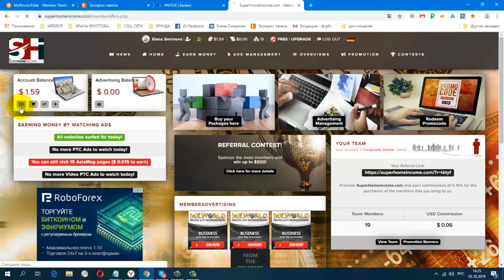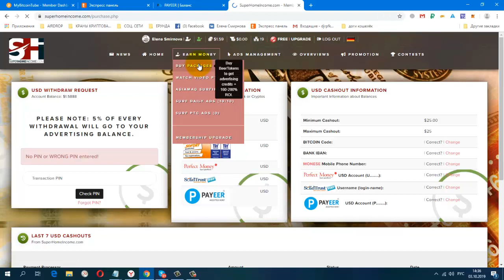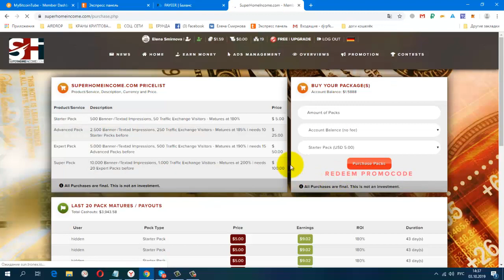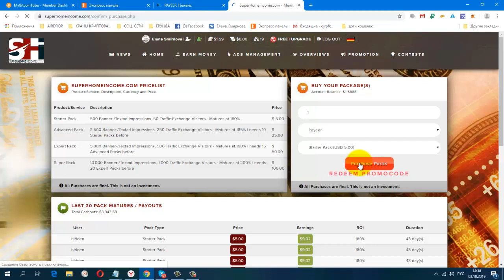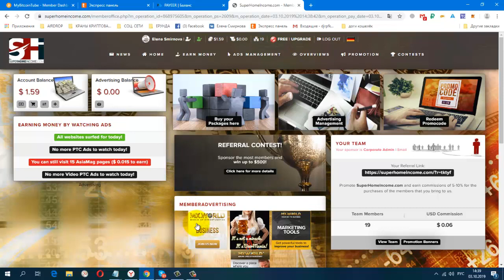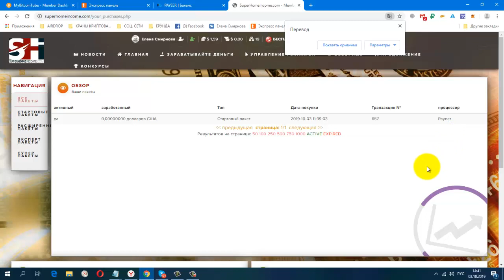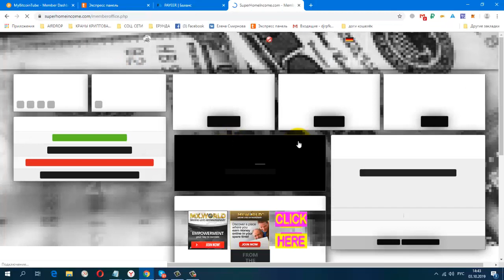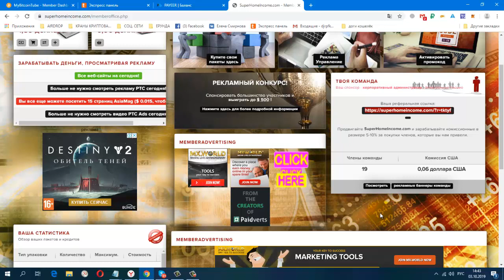Без вложений Немецкий букс SUPERHOMEINCOME Покупаю пакет за 5$ Мои результаты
Без вложений. Немецкий букс SUPERHOMEINCOME. Покупаю пакет за 5$. Мои результаты. мин. вывод 25$